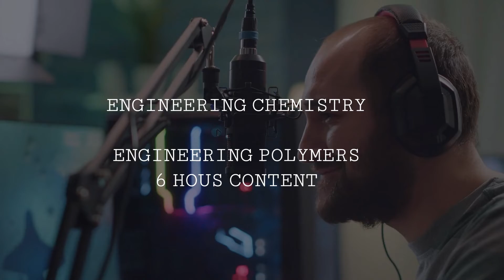3.Engineering Polymers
Hello friends

      The tutorial is fixated to sharpen the visualization of all students of any sort to achieve the best way to learn.
.xx. x.
DO  SHARE OUR TUTORIALS AMONG ALL YOUR FELLOW FRIENDS.
We thank all our fellow viewers for staying tuned.
.x.

we bring fun and knowledge together.